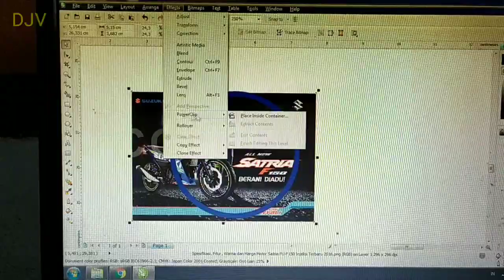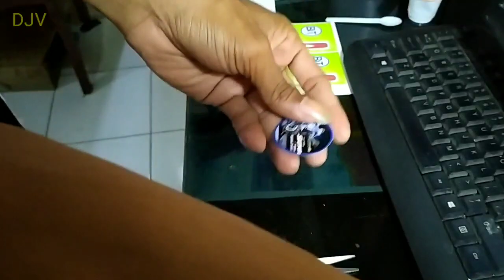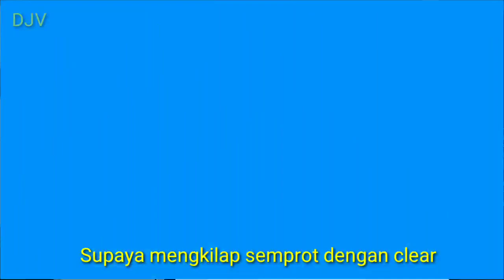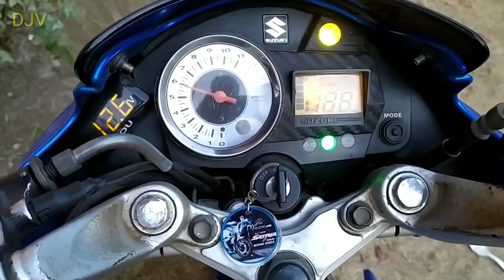Cara Membuat Gantungan Kunci Satria FU _unik_Berpaedah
Caranya mudah simak videonya tanpa skip ya
Semoga bermanfaat gan